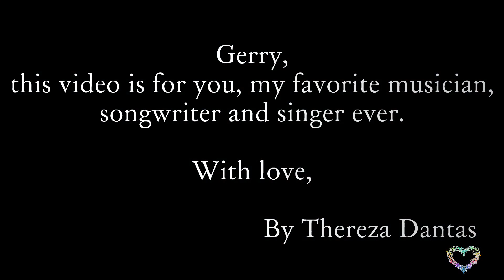America - Gerry Beckley - Chasing the Rainbow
America - Chasing The Rainbow
Songwriter: Gerry Beckley